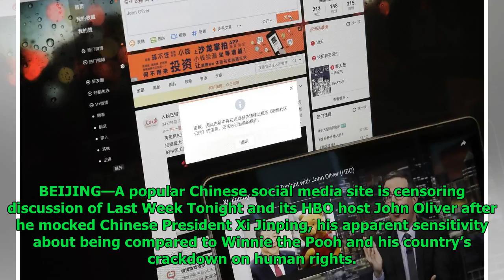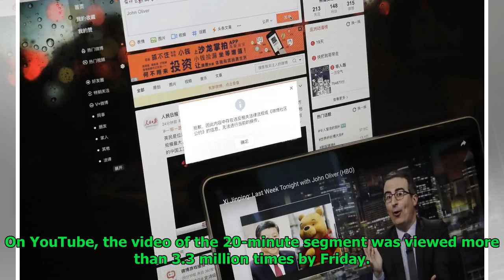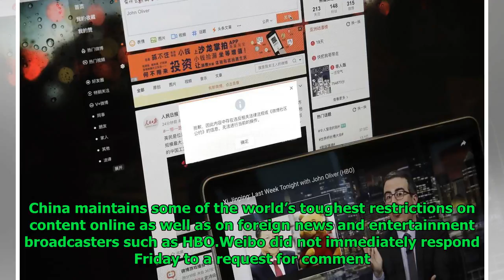China blocks John Oliver on social media for criticizing President Xi Jinping